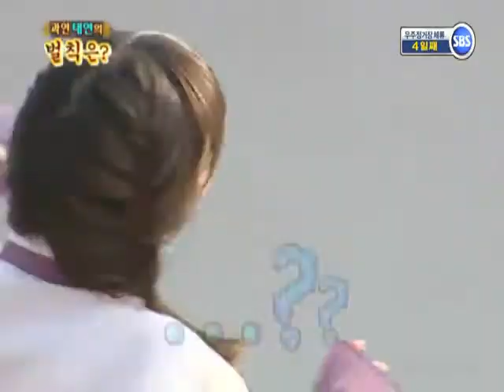Taeyeon burst out laughter and remove her makeup on MVAD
sry not trying to steal someone's video, just want to make it simply to who love's taeyeon laugh LOL